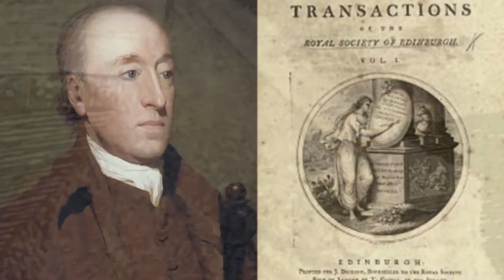James Hutton Biography - Scottish Geologist, Agriculturalist, Naturalist and Physician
James Hutton (Edinburgh, June 3, 1726 - Edinburgh, March 26, 1797) was a Scottish geologist, physician, naturalist, chemist and experimental farmer, the first formulator of the ideas that would lead to the scientific current called uniformitarianism and the plutonism, in which he included his theories of geology and geological time and its scale, also called deep time. He is considered the founder of modern geology. He shared space and time with great thinkers and scientists, forming together with them what has been called the Scottish Enlightenment.

Hutton dedicated a large part of his life to searching in Great Britain, Scotland mainly, evidence to support his theories about the geological history of the Earth, all from a self-taught training and after having abandoned the profession for which he had studied, medicine. , without almost having exercised. He excelled in other fields for which he also did studies, research and publications, such as meteorology, agriculture or chemistry.

His theory of the Earth, embodied in two lectures in 1785, later published in 1788, and his Theory of the Earth in three volumes (the latter of which was not published until more than 100 years after his death) changed their significantly shape the perception of the age of the Earth, the rock cycle and geology in general. His opposition to an Earth age of a few thousand years, based on Biblical calculations, gave rise to deep time, or geological time. He likewise denied the origin of rocks by dissolution, a theory known as Neptunism, and proposed an origin based on heat, known as Plutonism. Both terms were key to the birth of modern geology.

He directly influenced Lyell who used his theories in his main work, Principles of Geology (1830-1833), read with enthusiasm by Darwin on his voyage on the Beagle.